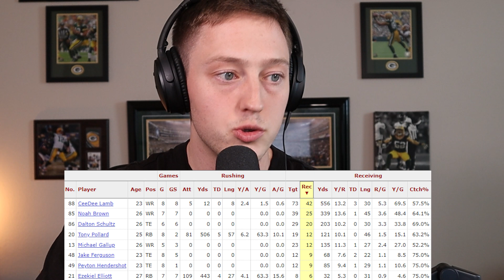Odell Beckham Could Change Everything For The Dallas Cowboys